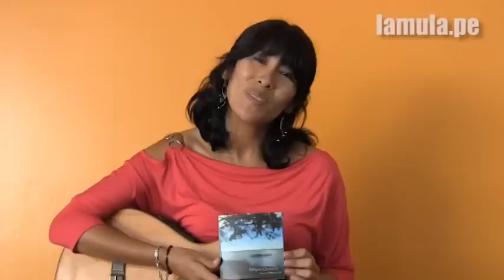Miryam Quiñones: Con el Alma al Vilo